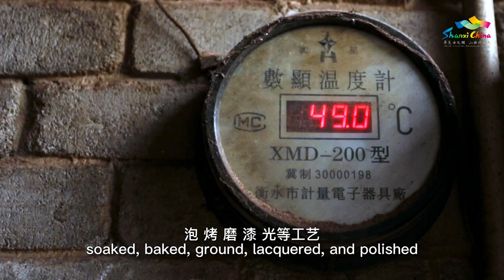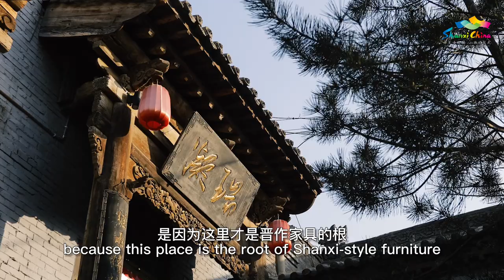山西技艺—晋作家具 | 山西 非遗 【China Cradle 山西:华夏文明的摇篮@china_cradle】